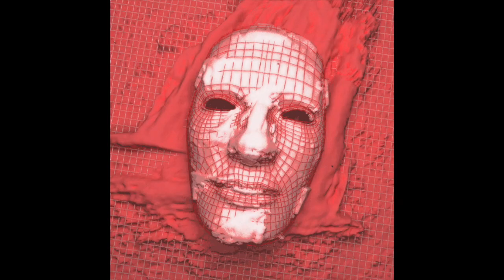[free] playboi carti x pierre borne type beat "new faces" (prod. by rent money)